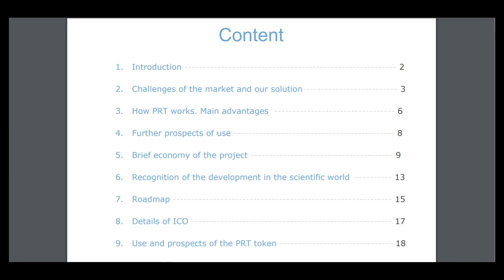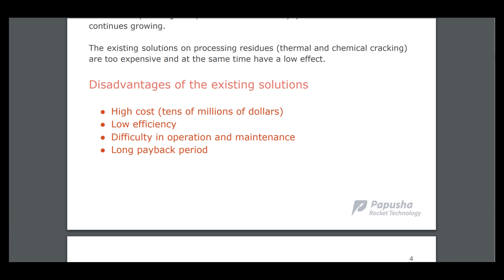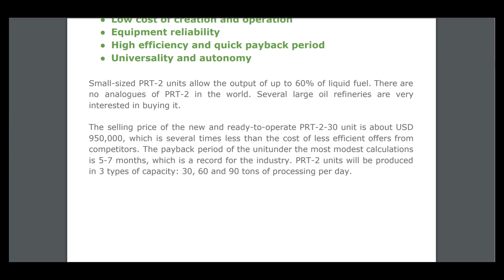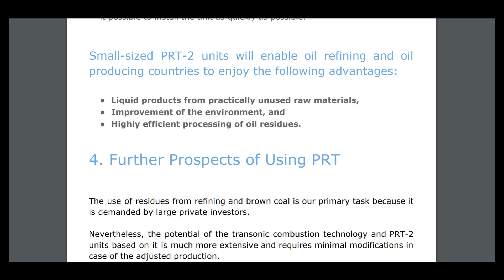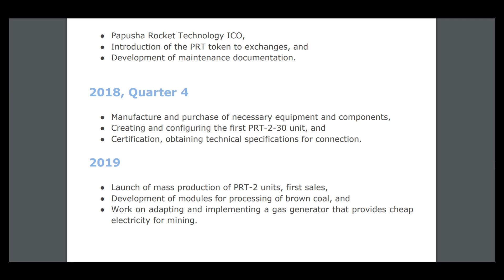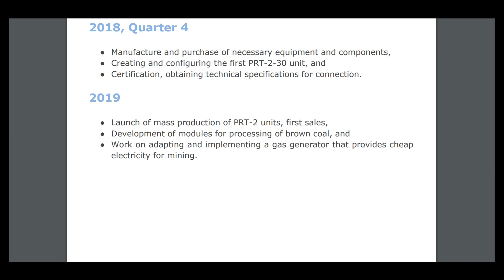Part 2 Papusha Rocket - technology to destroy oil refineries residues!!!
The world’s first rocket and space technology to produce fuel by using oil residues from refineries offered by Anatoly Papusha, the Academician of the Russian Academy of Natural Sciences who developed the Buran program.

wallet address - 0x50F3AaB91F8260Dd8c7d8d698b3a3c17A63D9646